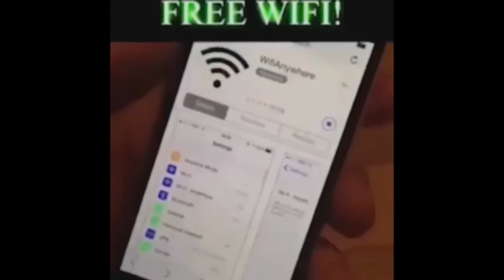Our humor be like